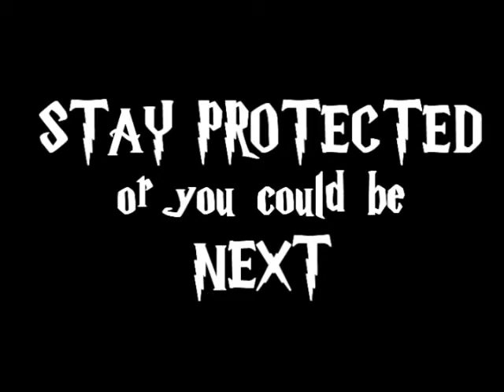OVERSHADOWED SUE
This is to show what can happen on an investigation